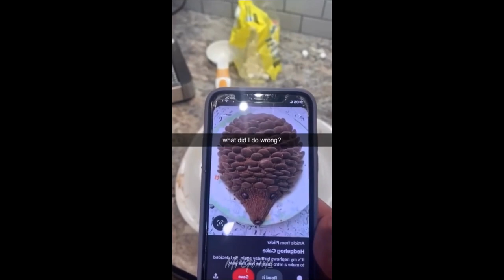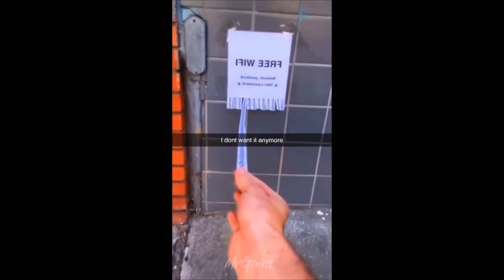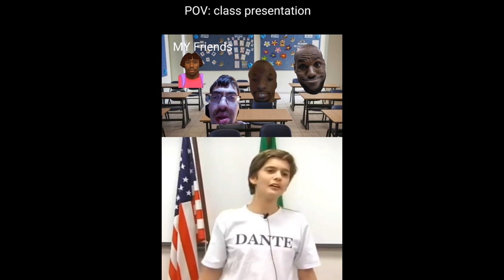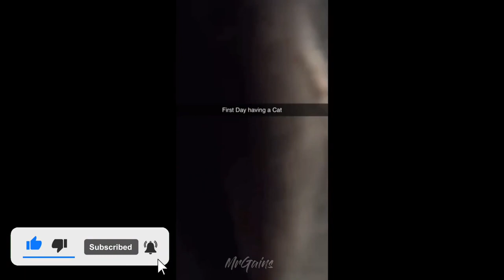offensive memes that if ylyl v21